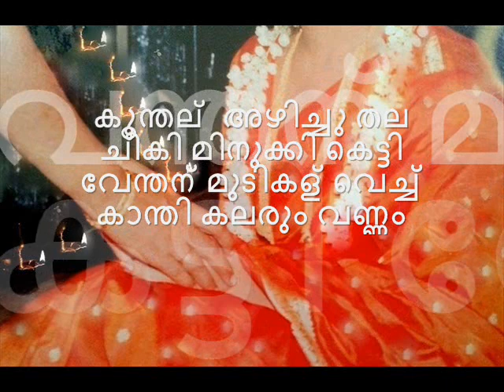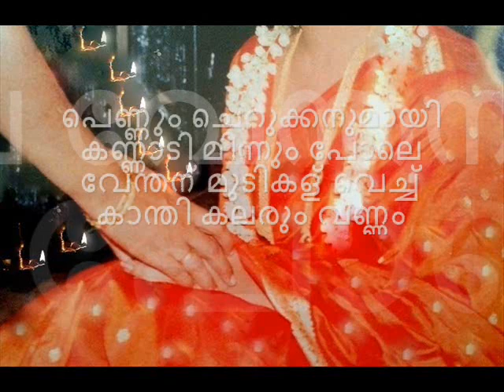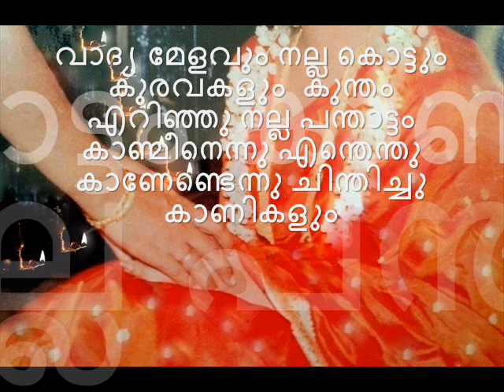Knanaya song....Mangalym ennathinte (Sep-22-2001)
മംഗല്യം എന്നതിന്‍റെ ഭംഗി പറവതിനു എങ്ങും നിറഞ്ഞ കന്നി അങ്ങിന്ന്‍ അരുള്‍ തരിക ചുറ്റിലിരിക്കും ജനം കുറ്റം കുറകള്‍ കണ്ടാല്‍ പെറ്റ മാതാവേ പോലെ കുറ്റം പൊറൂത്തീടെണം.